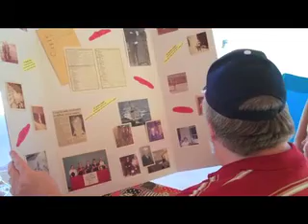Coup Reunion 2011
Coup Family Reunion 2011